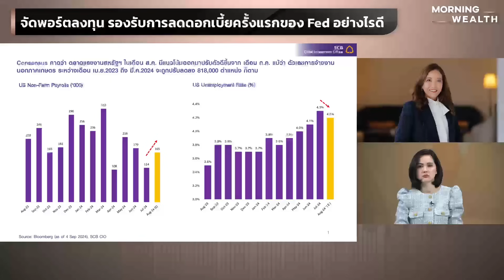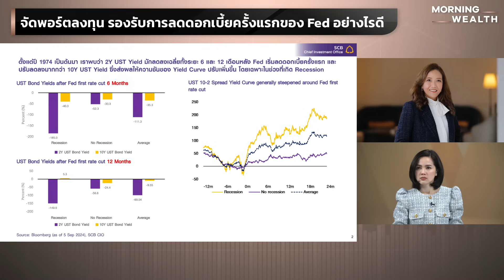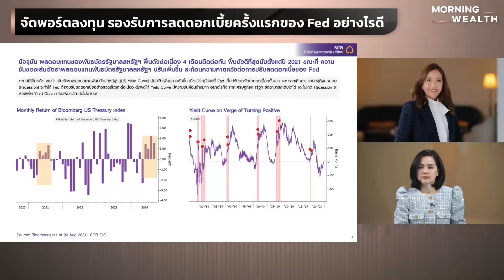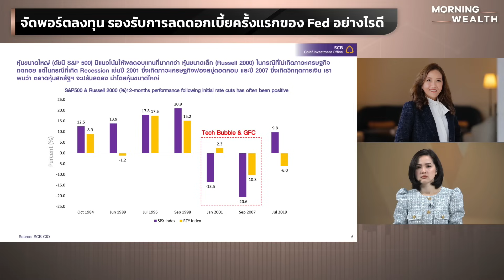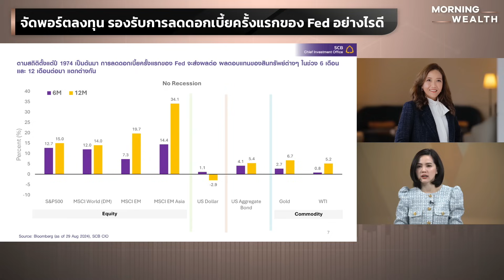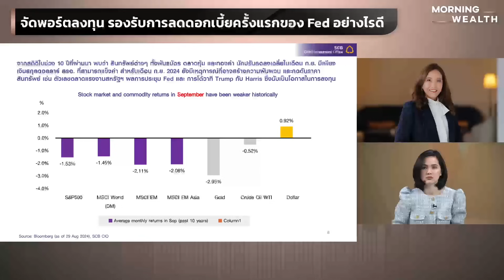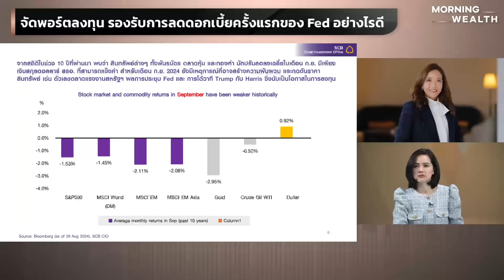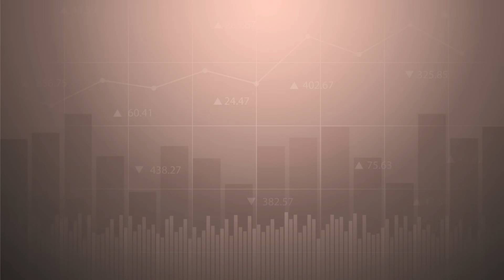จัดพอร์ตลงทุนรองรับการลดดอกเบี้ยครั้งแรกของ Fed อย่างไรดี | THE STANDARD WEALTH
จัดพอร์ตลงทุนรองรับการลดดอกเบี้ยครั้งแรกของ Fed อย่างไรดี พูดคุยกับ เกษรี อายุตตะกะ, CFP® ผู้อำนวยการกลยุทธ์การลงทุน SCB Chief Investment Office ธนาคารไทยพาณิชย์

การลงทุนมีความเสี่ยง ผู้ลงทุนโปรดอ่านหนังสือชี้ชวน และศึกษาข้อมูลก่อนตัดสินใจลงทุน